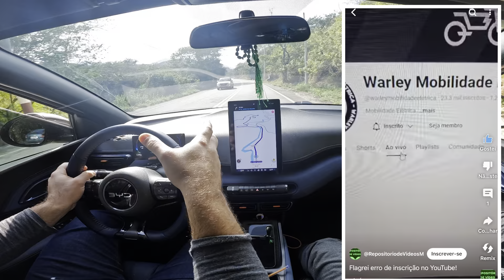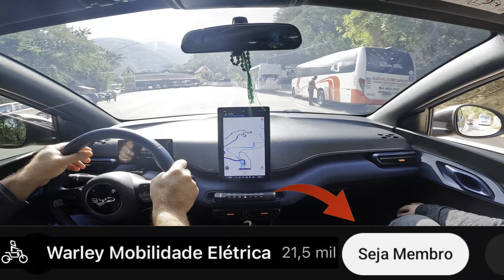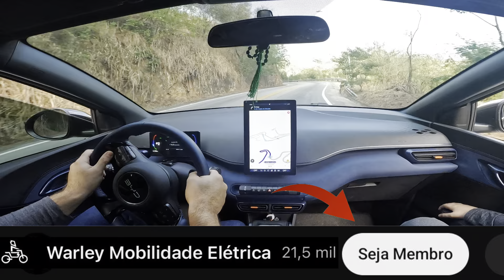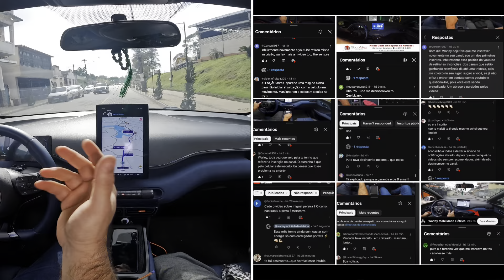🚨DOLPHN MINI - SUBINDO A SERRA DE MIGUEL PEREIRA, POTÊNCIA, ECONOMIA E CONSUMO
Subi a Serra de Miguel Pereira e testei a potência, economia e consumo!

 Estamos viajando para Miguel Pereira sem gastar nada com carregamento e aproveitar para testa o Buffer da suspensão rodando mais de 300km com o carro completamente lotado e muito pesado.

 Venham com a gente nessa incrível aventura!
SEGUROS ?

SITE INSTITUCIONAL

🚨ATENÇÃO🚨
Comprando qualquer coisa  no AliExpress por esse link você estará ajudando o canal:
Destrave novas promoções no Aliexpress
Aproveite promoções exclusivas para novos usuários a partir de R$4,99

OU COMPRANDO OS ACESSÓRIOS PARA  SEU DOLPHIN MINI AQUI:

BYD acessório para abrir ou fechar as Janelas automaticamente com apenas um clique no controle da chave:

Carregador Portátil TAYSLA EV Tipo 2/ 16A   32A com estoque no Brasil:
Modelo antigo:
Modelo novo:

Khons-Carregador Portátil para Veículos Elétricos, Caixa de Carregamento Tipo 2, Plugue CEE Monofásico, Carregador EVSE, IP65 com Cabo de 5m, 32A, 7KW:

Estação de carregamento Feyree-EV para veículos elétricos, carregador de carro, EVSE Wallbox, Wallmount, Wallmount, Cabo Tipo 2, IEC62196, Controle de aplicativos, 32A, 7.6 KW, 11 KW, 22KW

TAYSLA Tomada fêmea, 3 pinos adaptador de conexão para 20A plugue brasileiro, 32A 7KW para 3.5KW EV carregador

IDR TIPO A Etek rcd rccb tipo um interruptor de corrente residual eletromecânica ac 2p 2 polo 10ka 25a 40a 63a 80a 100a 230v 30ma EKL6-100H:

Miniatura modelo Dolphin Mini:

BYD-Luz de Leitura Magnética Removível :

Buffer para mola do Dolphin Mini, resolva o problema da suspensão do nosso carro. ATENÇÃO para traseira comprar o modelo D, para a dianteira comprar o modelo B:

Capa protetora do descanso de braço almofada, BYD Dolphin Mini:

Lindo chaveiro para nosso BYD:

Dolphin Mini protetor do porta copos o e/ou protetor do carregamento por indução:

Extensor do sinto de segurança com a logo BYD: